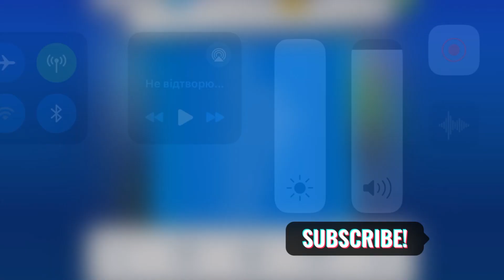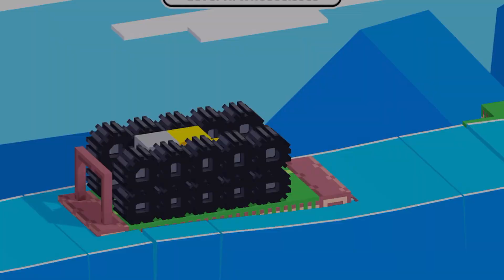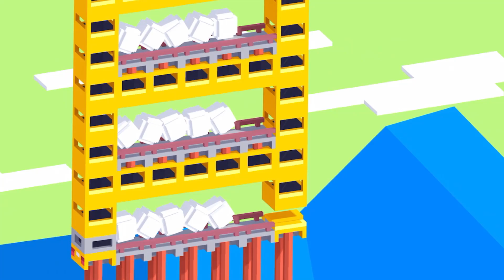Fancade drive mad monster monstertrucks gameplay video game 2024 5